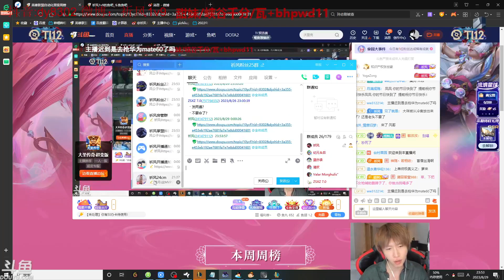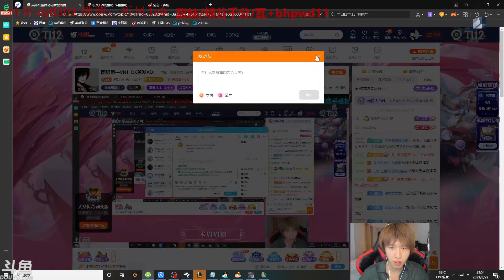🔻 Qi Feng Vayne vs Fiora - Rank 1 Vayne Guide Qi Feng 1v9 Stream